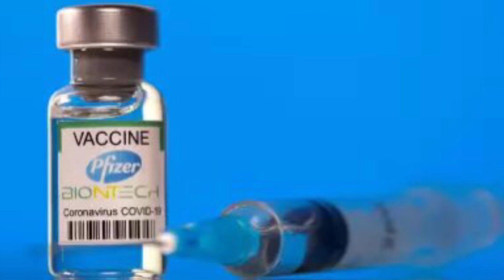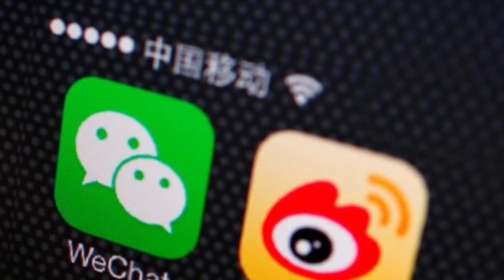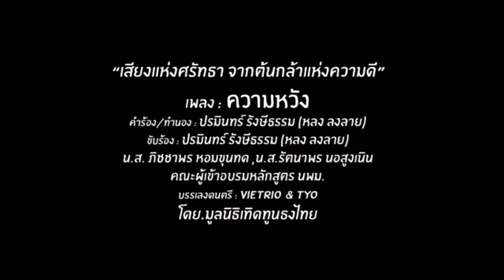8960 เขากำลังทำอะไร? ! เบื้องลึก สั่งเข้มสื่อออนไลน์ แฟนคลับดารา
Line  : vihok001